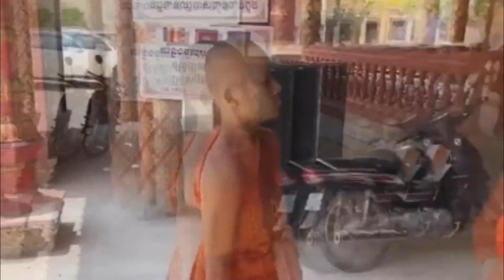Choun Kakada ជូនពរឆ្នាំថ្មី ទេវតាឆ្នាំថ្មីព្រះនាងមណ្ឌាទេវីជាបុត្រីទី៤នៃកបិលមហាព្រហ្មយាងមករក្សាមនុស្ស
Choun Kakada ជូនពរឆ្នាំថ្មី ទេវតាឆ្នាំថ្មីព្រះនាងមណ្ឌាទេវីជាបុត្រីទី៤នៃកបិលមហាព្រហ្មយាងមករក្សាមនុស្សលោកNhat Sina.Choun Kakada . Channel .fbNhat sina  good.bat.  talk Cambodia buddhist NHAT SINA .Choun Kakada. 2021. NeangKhmao pagoda . ជួន កក្កដា សាន សុជា គូ សុភាព ឡុង សុភាព ឆន ម៉ៅមេត្តា ចាន់ សុជន ផុន ភក្តី ទេសនា ប៊ុត សាវង្ស កែវ វិមុត្ត រស់ សុផាត  ជួន កក្កដា ភិន វុទ្ធី សាន សុជា គូ សុភាព ឡុង សុភាព ឆន ម៉ៅមេត្តា ចាន់ សុជន ផុន ភក្តី ទេសនា ប៊ុត សាវង្ស កែវ វិមុត្ត រស់ សុផាត ធម្មានន្ទ សោម វណ្ណ: ជា សុមាលា ម៉ុន សាយ ពិន សែមNhat sina.FBnhatsina.channel nhatsina.andchounkakada.បុណ្យនិងកុសល.រឿងនិទាន.មានច្រើនបន្ត.ជាតិនេះ.ជាតិមមុខ.ជាតិក្រោយ.មានសេចក្ដីសុខគ្រប់ៗគ្នា. ធ្វើល្អបានល្អ.អគុណដែលបានតាមដានNHAT SINA.choun kakada.channal Nhat sina.2021